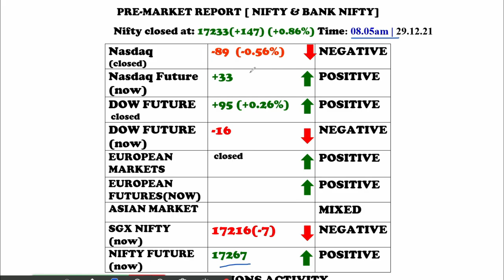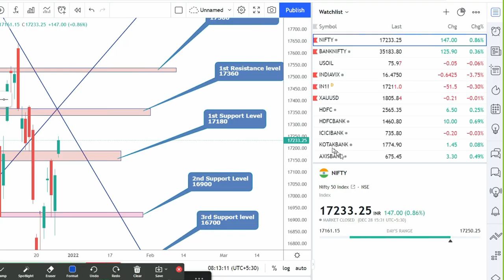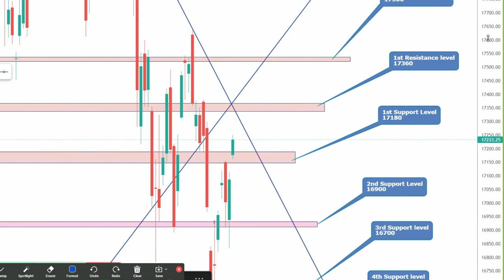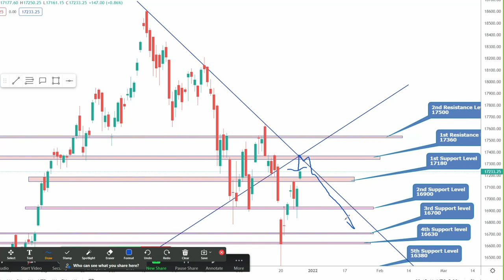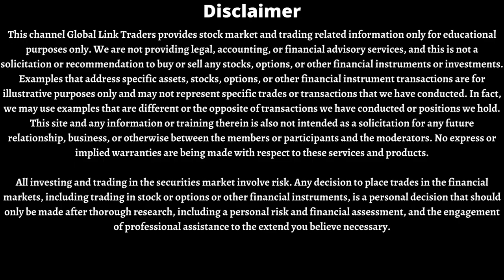PRE MARKET REPORT NIFTY AND BANK NIFTY IN TAMIL